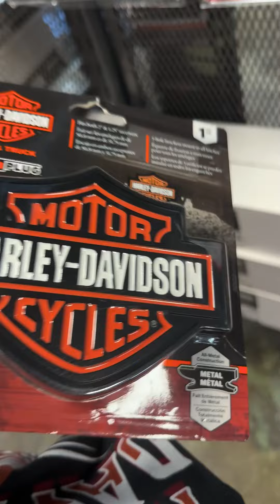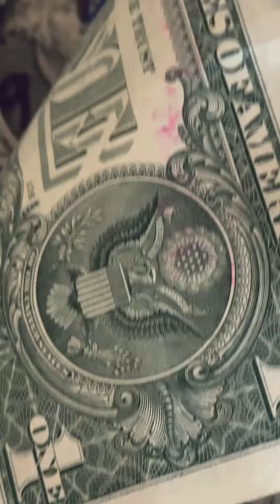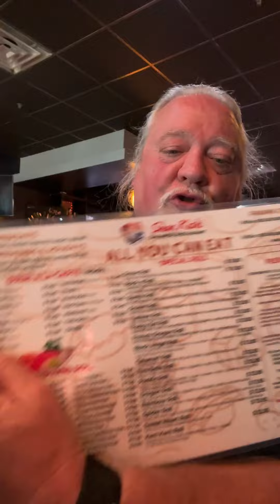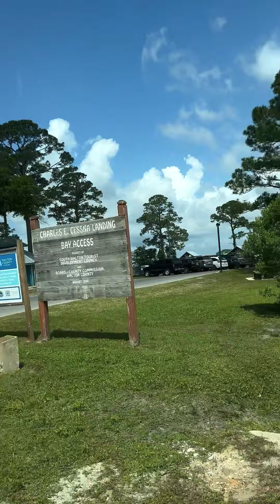Can you go to PCB bike week while keeping you MS at bay?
The short answer to going to any event is pacing yourself.  We go every year to the spring rally, with exception of a couple of years. I feel like this trip has to be one of my favorite trips despite having MS and the air show traffic.
Speaking of air show, we thought it was amazing. It did however, cause a lot of traffic issues. Front beach rd was closed a mile on either side of pier park to prevent injuries or accidents. That left only middle and back beach rd causing a colossal traffic situation. That being said, We loved watching the show. You could pretty much anywhere. To quote Wendell “ you can’t call yourself a red blooded, patriotic citizen if it didn’t send chills down your spine” we are at Sharkys and was able to see most of it. Truly a site to see.
We really had a really great relaxing time

Adventures are very much possible if, you pace yourself and rest when you can. Since we had a big fishing trip planned for the following day, we spent the entire day in the hotel, that way I was able to enjoy the experience. We always book with santarosabeachcharter we always have a great time with him. I’m sure the other captains in Santa Rosa are just as good, we love going out with him.
We can’t forget the amazing seafood. We have 3 must eat at restaurants we must eat.
*shuckums
*Sharkeys
*a all you can eat Sushi
We waited to almost sun down. I can enjoy the beach after the sun is going down. I can’t handle the sun
We found a good little ice cream place called Hershey’s. Amazing!!

Just pace yourself and listen to your body!!